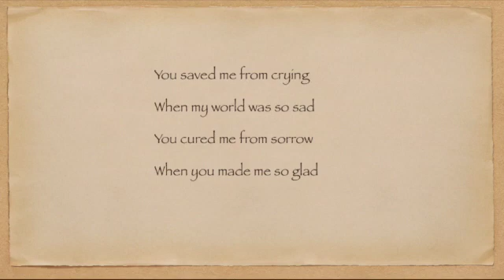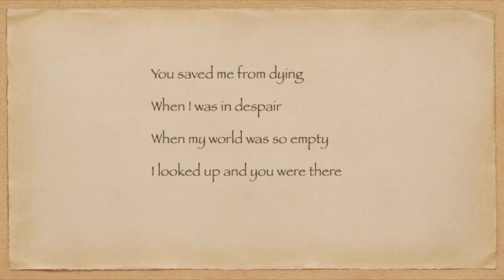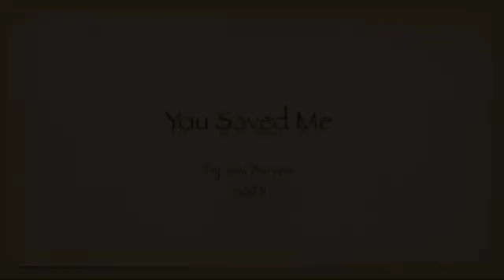You Saved Me SD 480p